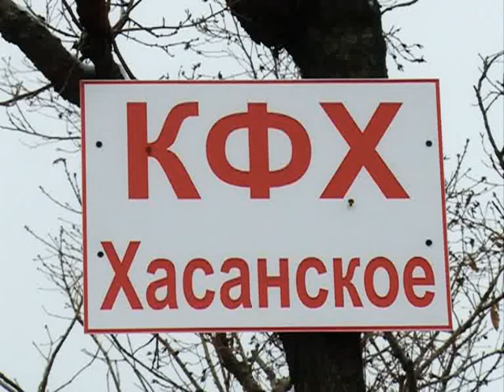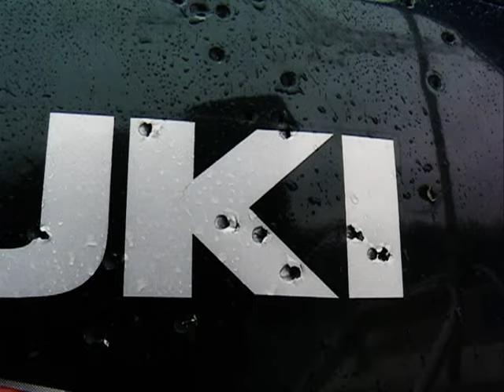Сельсовет. Выпуск от 12.11.2016